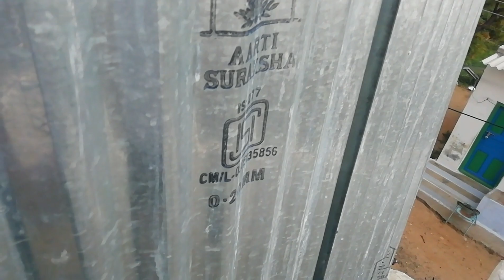All In Our Pets&Fishes |என்னுடைய அனைத்து மீன்களும்,பறவைகளும்|Birds&Fish Room Tour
என்னுடைய அனைத்து மீன்களும், பறவைகளும்

Ajl pets&Pets love Available

1.Guppy Fish -₹6per pair
2.Love Birds  - ₹280pair
3.pigeon's.     - ₹400pair(Fancy)
4.Manila vathu Available

            Self pick up only

Location. ERODE